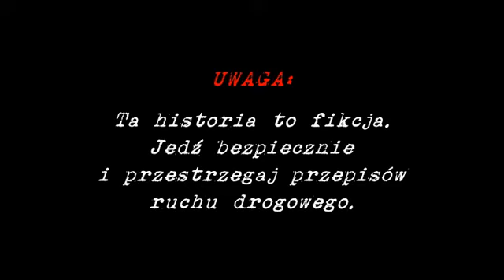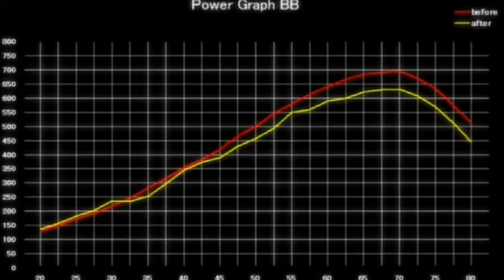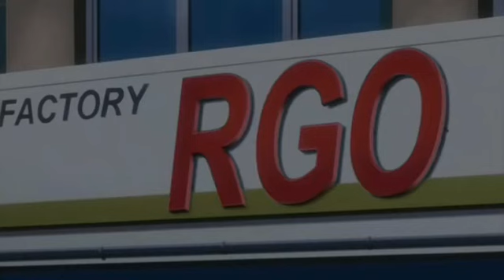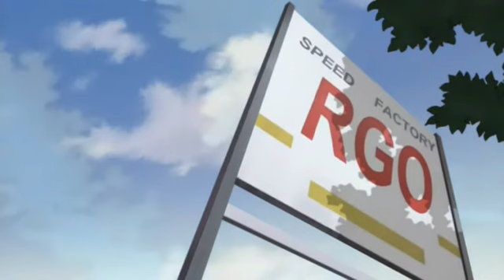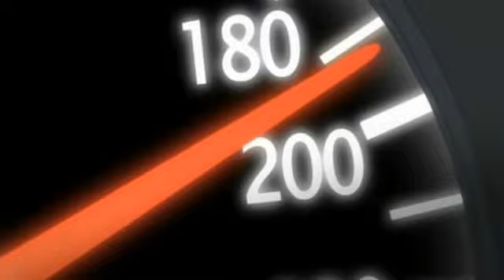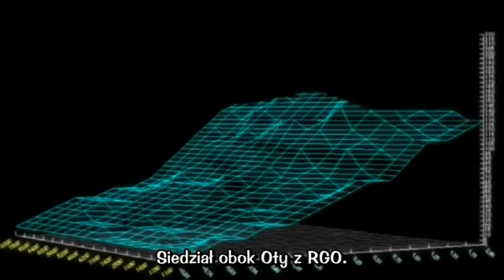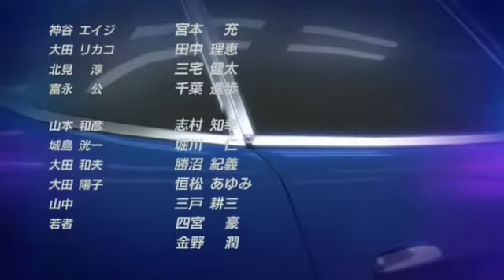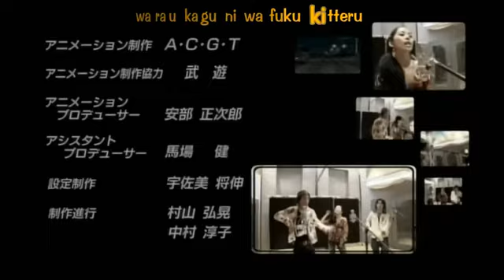Wangan Midnight Akt 21 W namiętności nocy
Wangan – najdłuższa prosta trasa w Kraju Kwitnącej Wiśni. Raj dla miłośników masy koni mechanicznych pod maską i ryku turbodoładowanych silników. Młody Akio postanawia kupić swój pierwszy samochód. Na złomowisku znajduje Datsuna, który był przeznaczony do zniszczenia. Zainteresowany mroczną przeszłością samochodu, postanawia go odrestaurować i udowodnić, że jest najszybszy na całym Wangan.